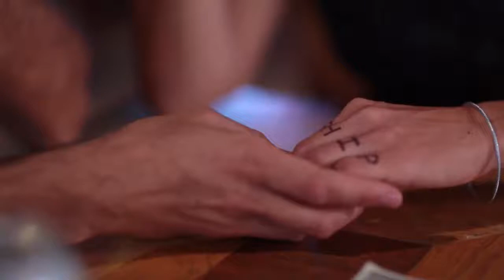"Beulah Land" - Short Film - Trailer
Sallie (played by Stephanie Morgan, aka Chloe Taylor) sings a song from her childhood.

Jed (man in bed) played by Todd Weakley.

Written and Directed by Jennifer Callahan.